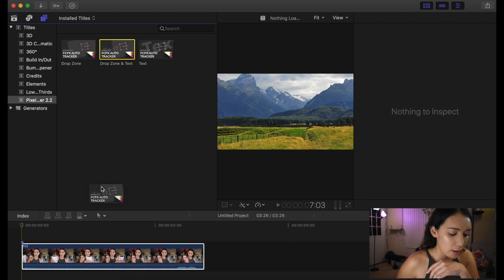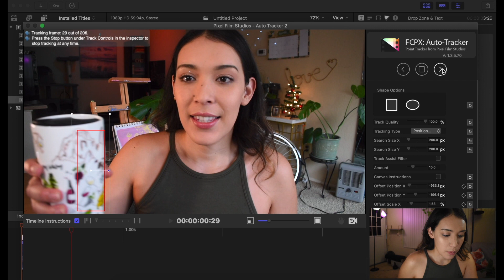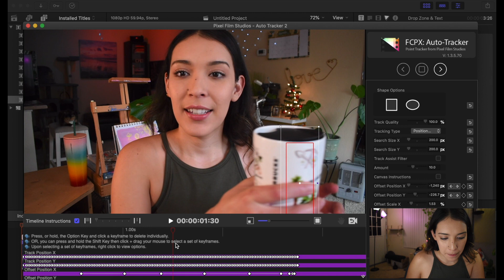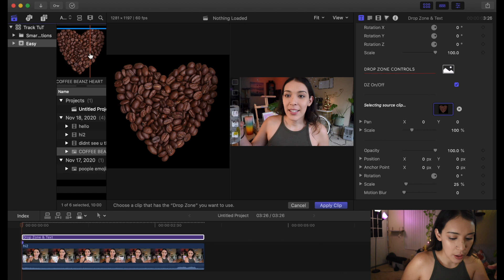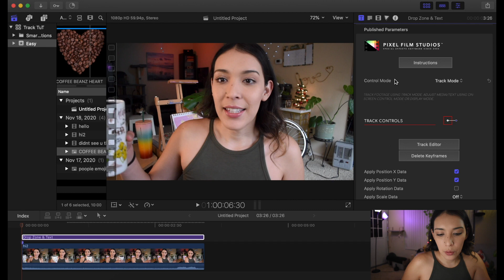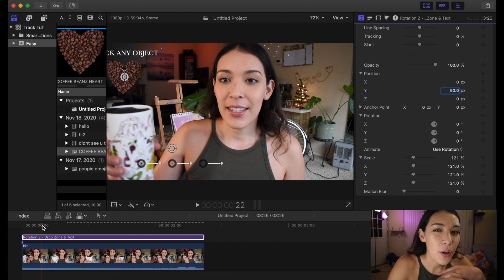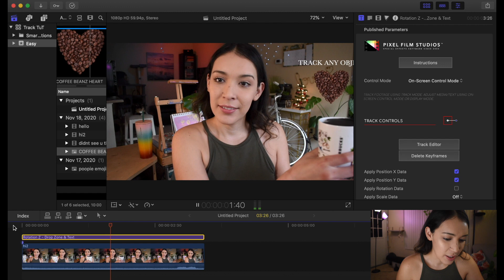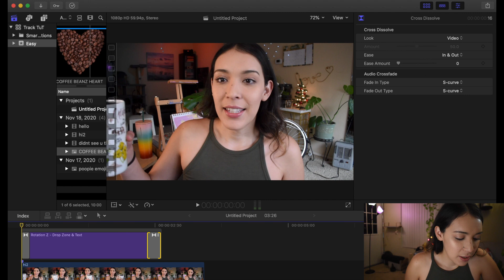Tracking WITHOUT keyframes - Auto Tracking EASY! FCPX track any object! TUTORIAL - Final Cut Pro X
hello look out for more fcpx tutorials ;)

you should have this plug in to do this but if u want I can't teach you how to do it frame by frame :) I know its not affordable for everyone to purchase a plug-in but if you want to do this in your videos I would say its worth it. you will save so much time! its worth it but I would def look for a discount code or wait for it to drop in price maybe or a sale/discount.

if the link does work just search for
pixel film auto tracker

at time of this recording:
the current version is 2.2
the current price is $39.95 here in US at time of upload
I got 30% from this guy
thank u Jeven Dovey lol

there's definitely so so so much to learn still
-Jane